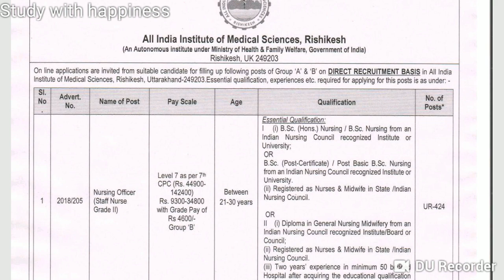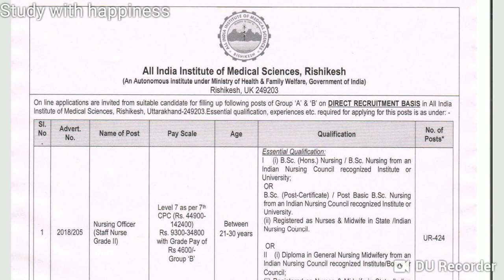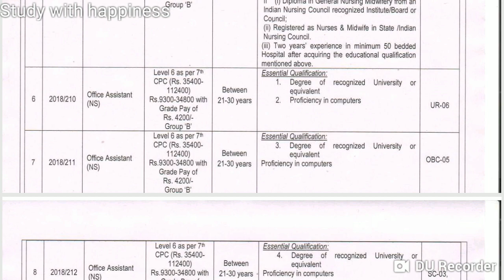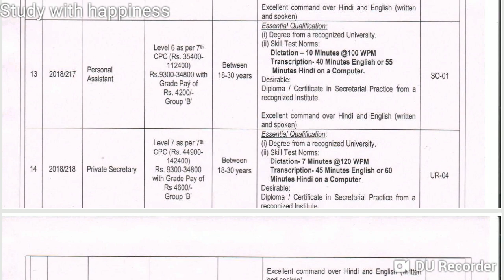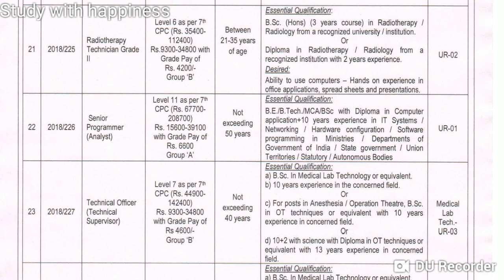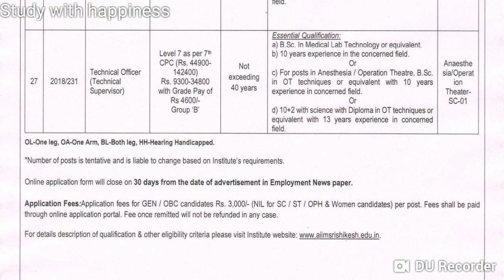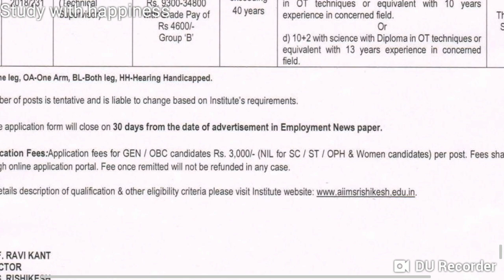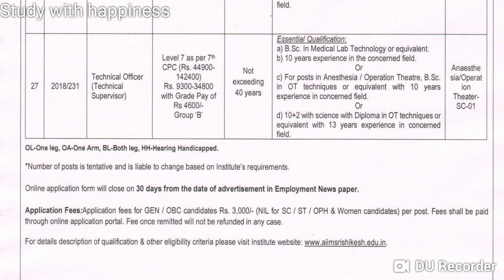Recruitment in AIIMS Rishikesh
Aiims rishikesh